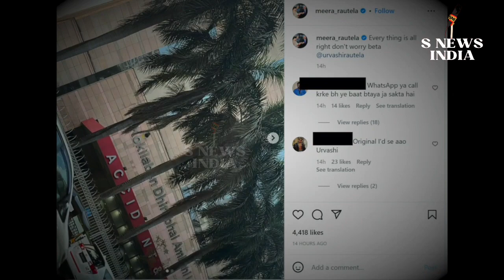Urvashi Rautela हुईं Rishabh Pant को लेकर परेशान, मां Meera Rautela पहुंच गईं हॉस्पिटल!